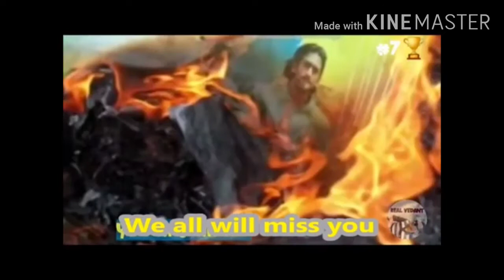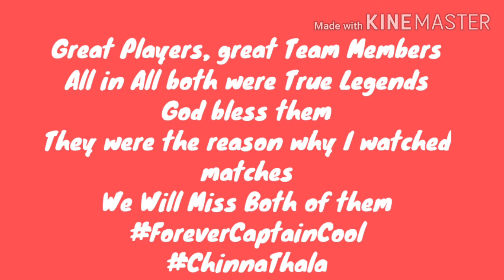We Will N We are Missing U Mahendra Singh Dhoni and Suresh Raina | A Tribute To Forever Champions!!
Hey guys it is very shocking and tragic to see both Mahendra Singh Dhoni and Suresh Raina took Retirement from International Cricket on 15th August 2020.
This moment is really very tragic for whole INDIA
So let's look at there wonderful moments together here.
This is my way of saying Thank You to these both players

Pls watch it n do like it n share it with others too